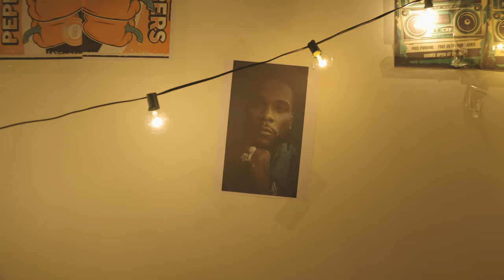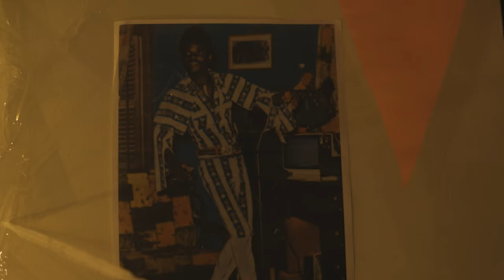IKOM - PEPPER SOUP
A Retrolounge Production
Directed and Edited by Nseh "Ikom" Tangban
DOP : Ronnie Styler, JA Imagery,
Set Manager Ayo 'Mr hayor' Aguda Blaqmirror
CAST
Yinka 'Loki' Oreoluwa. Zippyman, Payson Oluwayinka and others
Amba and Manyo Tangban as voice and Newscaster. Mr Hayor